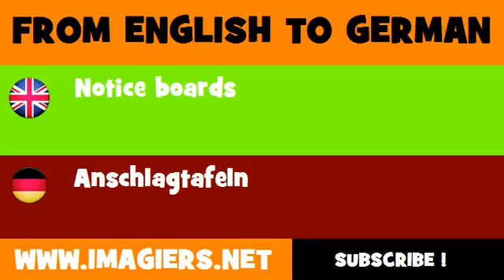DEUTSCH ENGLISCH = Anschlagtafeln